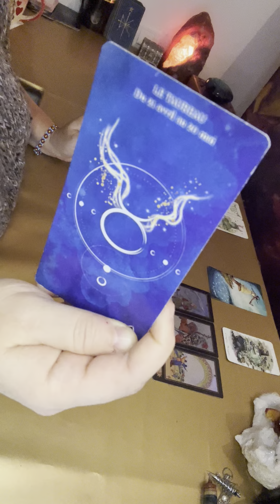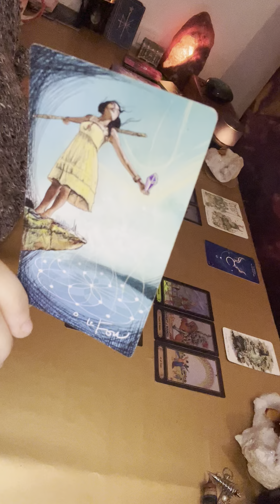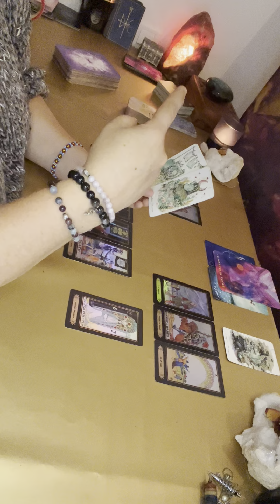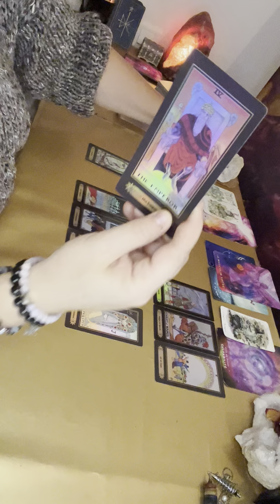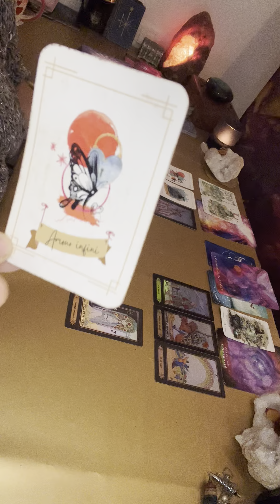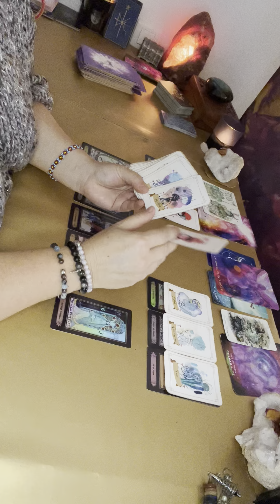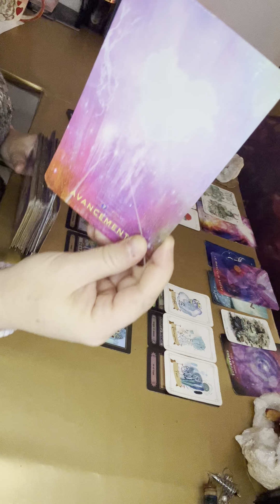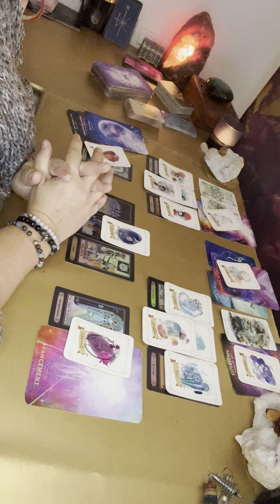Liens d’âmes TAUREAUX ♉️Un avancement radical en perspective ✨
Titre de l’Extension : Grand nettoyage avant la réunion ❤️

Les oracles et tarots  utilisés sont   :

✨A.E Whaite tarot
✨Boo tarot
✨Le tarot des flammes jumelles
✨Les flammes dansantes